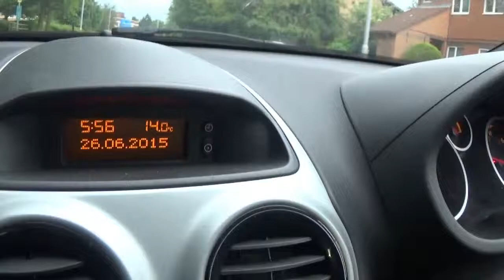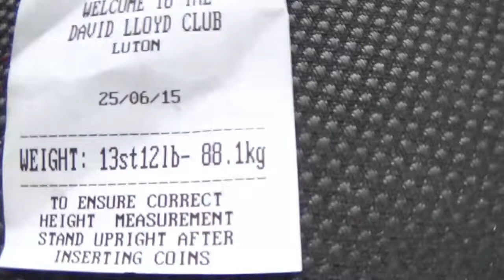Bodybuilder weight loss | weigh in | cheat meal | ukbff prep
Weigh in 4 leading up to septembers ukbff midlands. Checking in with coach jamie dorego. Cheat meal next video.